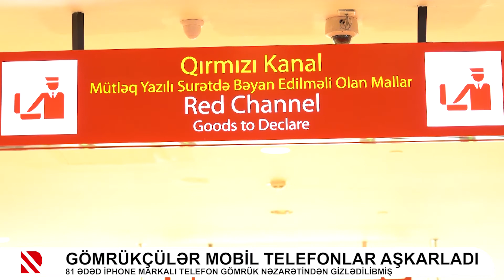Gömrükçülər mobil telefonlar aşkarladı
81 ədəd iphone markalı telefon gömrük nəzarətindən gizlədilibmiş